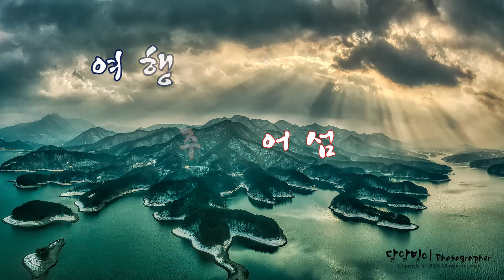(여행하기좋은곳) 충주 악어섬 , 충주호 , 드론영상 ,겨울악어섬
드론:
DJI 매빅 프로 2 ,  고프로 8

Kevin MacLeod의 It Came Upon a Midnight Clear에는 크리에이티브 커먼즈 저작자 표시 4.0 라이선스가 적용됩니다.